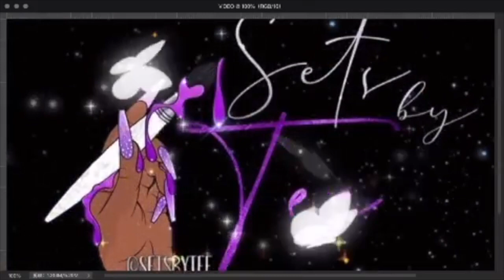Fall Nails| Watch me Work| Nail Tutorial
Hey Everyone I'm excited to take you along on my nail journey 💜
ITEMS USED:
IBD Dehydrator
Young Nails Protein Bond
Mia Secrets Cover Nude Acrylic
Nail Hause-Cocoa
Melody Susie Scarlet Drill